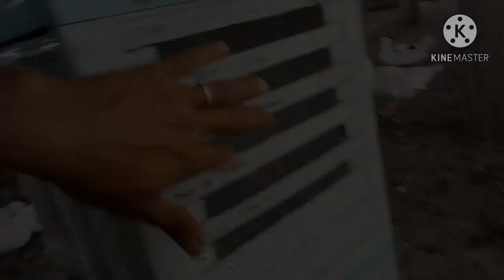DIY Brooder for chicks and ducklings. Old Dish Organizer